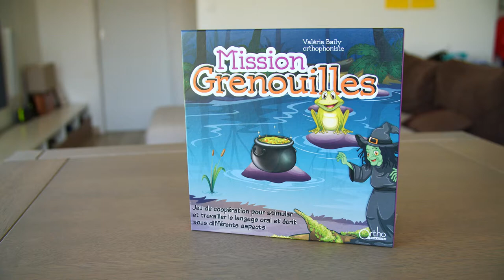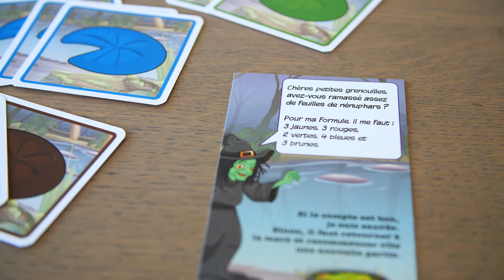Mission grenouilles - Orthophonie et Langage oral & Écrit (praxies, logique, lexique, lecture...)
Découvrez le jeu d'orthophonie, Mission grenouilles, créé par Valérie Baily et édité par Ortho Edition, maison d'édition de matériel, jeux et ouvrages pour l'exercice professionnel de l’orthophonie.

📹 Vous trouverez dans cette vidéo :
Une présentation du jeu d'orthophonie Mission grenouilles. Il a été conçu pour les enfants à partir de 5 ans, mais aussi aux enfants lecteurs à partir de 8 ans, selon les difficultés rencontrées dans ce domaine. Il permet de travailler différentes praxies sous forme de grimaces et d’imitations, la compréhension verbale, la logique, le lexique, l’attention visuelle, la lecture et l’écriture et permet également de mettre en place des situations immédiates de communication en langage oral comme en langage écrit.